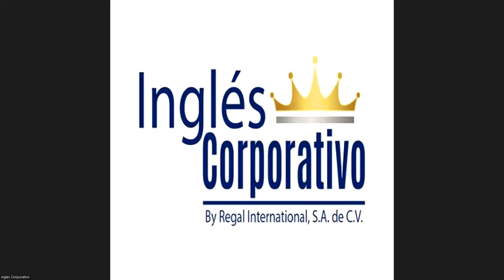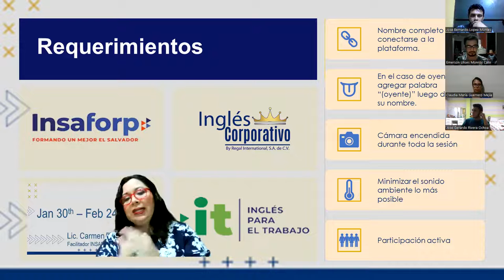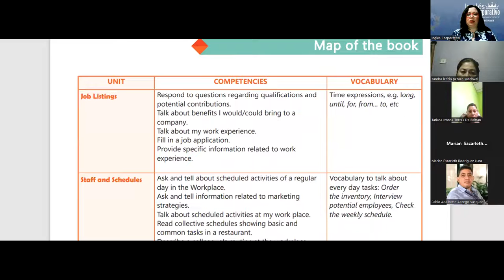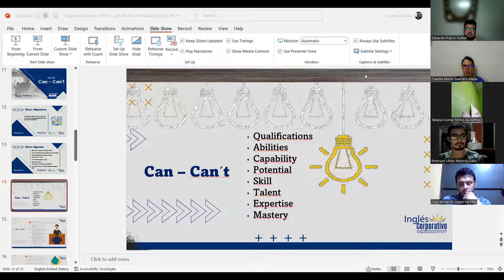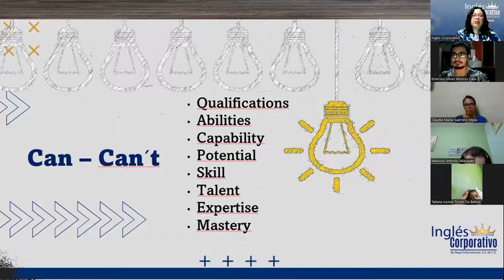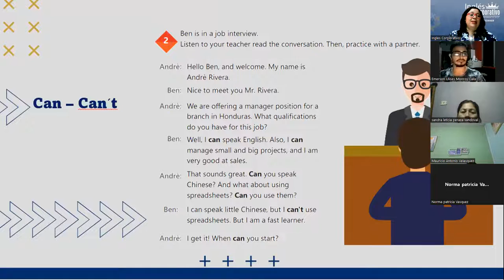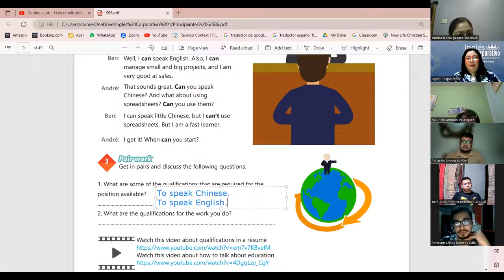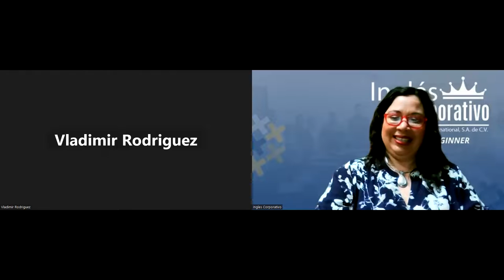Session 1-30-01-2023-29750-8048-0022/2023-Beteta-How to use can and can't